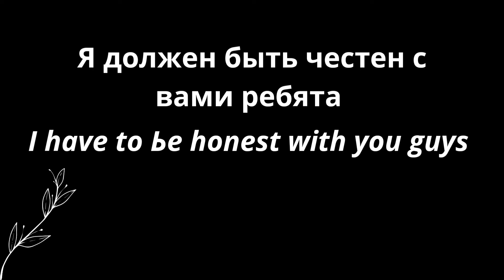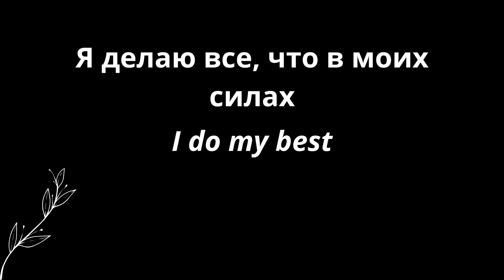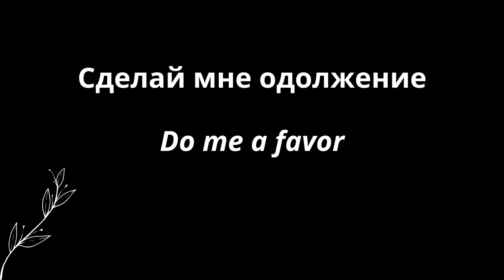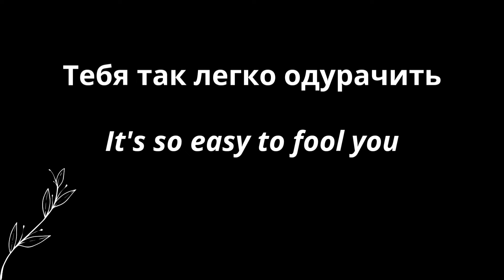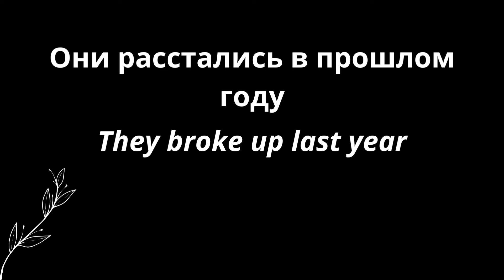Английский язык. Разговорные фразы на каждый день!